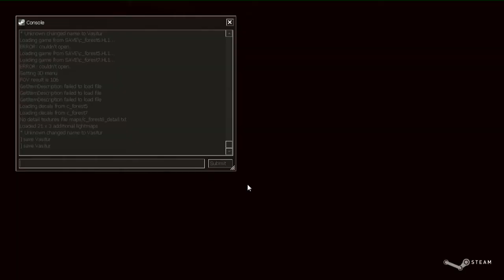Let's Play Cry Of Fear! Part 18 [German/Deutsch] [HD] Die Rückkehr des.. Leatherface?!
►Ausklappen für Informationen   PART 18

►Hallo und Herzlich Willkommen zu einem Let's Play von Cry of Fear einer Modifikation von Half-Life! Der Mod ist kostenlos, aber um das zu spielen braucht ihr Half-Life und das könnt ihr euch bei Steam für 7,99€ glaub ich kaufen! :)